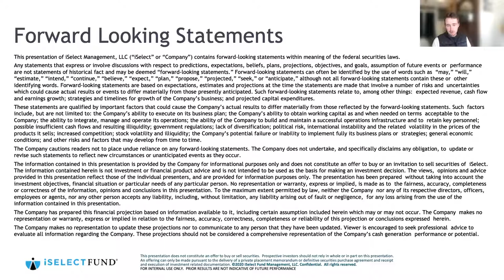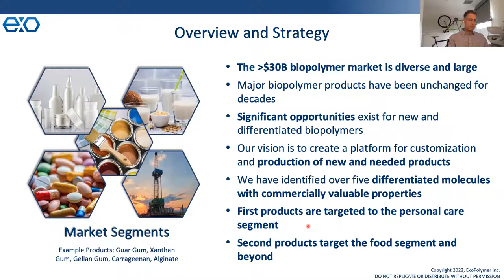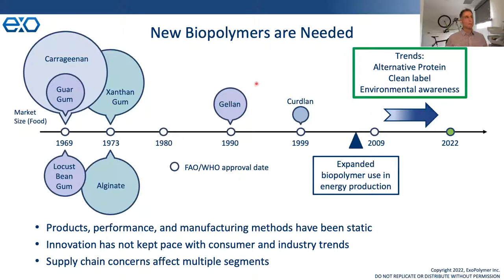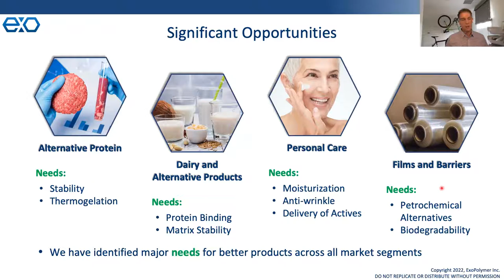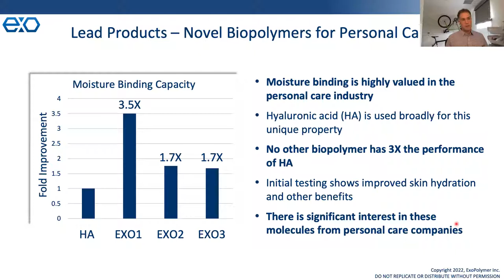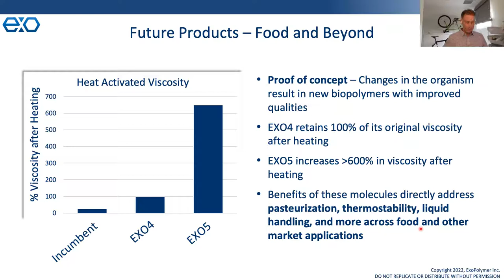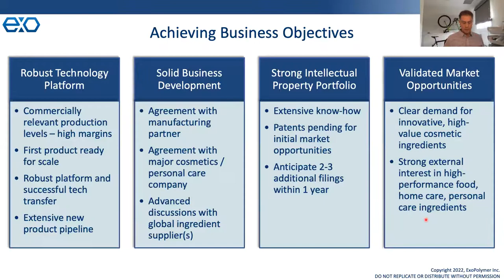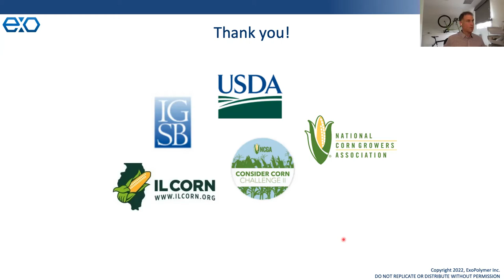ExoPolymer: Creating High-Performance Biopolymers to Support the Future of Personal Care, Food, More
ExoPolymer is applying modern strain engineering, synthetic biology, and fermentation to produce a completely novel and highly upgraded portfolio of biopolymer products for use in a wide range of applications. Its proprietary strains convert commercially relevant feedstocks via an advantaged fermentation process into valuable biopolymer products at high yields, and ExoPolymer controls the entire process, from strain modification to performance and application testing of final products. The company’s goal is to be the world's leader in the design and production of next-generation, tailored biopolymers that are more cost-effective and consistent.